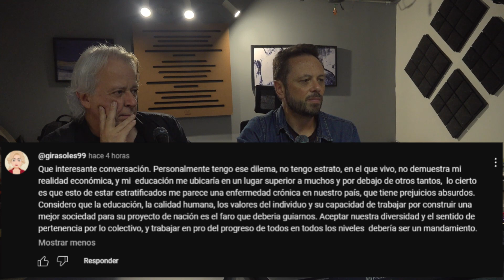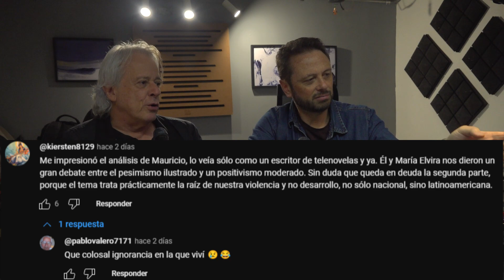AFTERPARTY - CLASISMO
TAL Y COMO SUCEDE DESPUÉS DE TENER UNA DE ESAS MEMORABLES FIESTAS EN LAS QUE YA SOLO QUEDAN DOS GATOS AMANECIDOS AL SON DE UNA GUITARRA ELECTRICA DESCONCECTADA, MAURICIO Y GERMÁN NOS TRAEN EL AFTERPARTY DE CADA MIERCOLES, EN EL QUE ANALIZAN EL PODCAST DE CADA VIERNES JUNTO CON LOS CON LOS COMENTARIOS DE LA GENTE QUE NOS SIGUE.

REALIZADORES AUDIOVISUALES
Wilvar Ovalle. @fotowilvar

EDICION DE AUDIO
Isabella Rincón.

DISEÑO DE LOGO OFICIAL:
Germán Daniel León III @gleonb

DISEÑO GRÁFICO:
Pablo Barragán @pabloqbarragan.

Daniel Cetina @danielcetia

COMMUNITY MANAGER:
Maira Montaño @mai_mc21

POSPRODUCCIÓN:
Juan Esteban García.
Arturo Cubides.

COORDINACIÓN DE POSTPRODUCCIÓN:
Angie Barros Martínez @angie_martinez7

CONCEPTO DE ARTE PARA MEDIOS DIGITALES:
Manuela Puentes.

Este es un contenido de Valencia Producciones FX